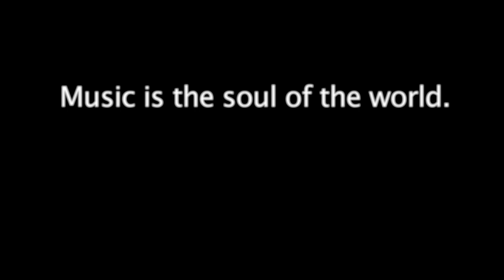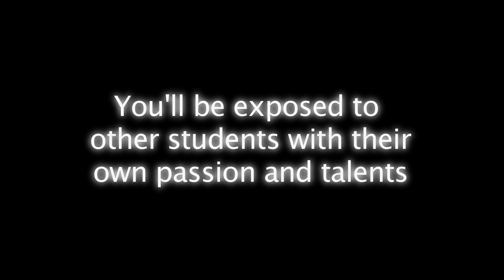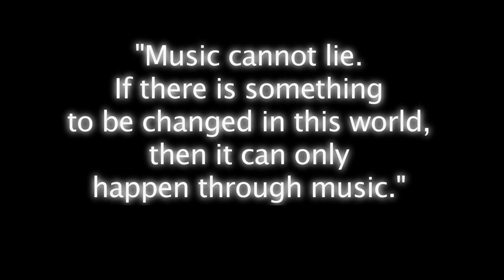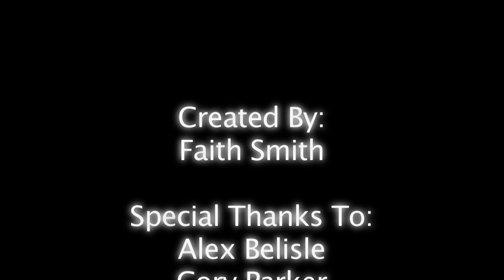Faith Edit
Song: Your Hand in Mine by Explosions in the Sky

I made this using the footage my class and I recorded during one of our labs, we were each given the task to put together a short film with what ever feel we wanted. I edited the clips using Final Cut Pro.